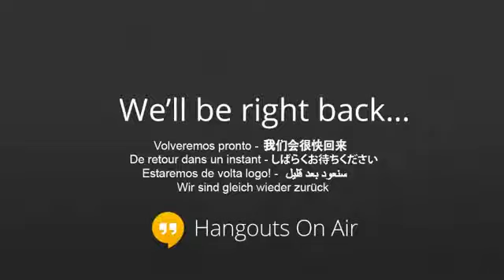‪Dr Tony Worth Optigenix) bHIP AC 11 discussion‬‏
We had many questions about AC-11 and DNA Repair.
Dr. Tony Worth (Optigenix) b:HIP AC-11 discussion Live from Scottsdale AZ. Learn update the latest updates with the category creator in AC-11 & DNA REPAIR. Find out some of the BIG NAMES using AC-11 & the effects on your health issues. Moderated by Tim Brick, this is a MUST WATCH!